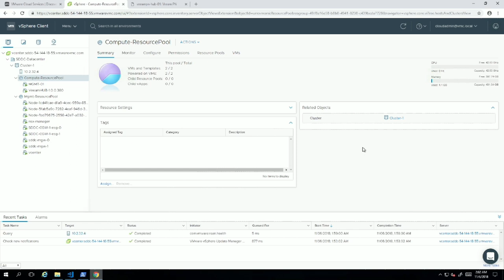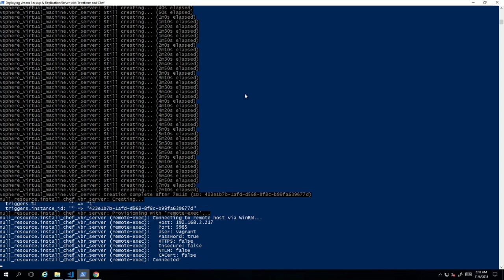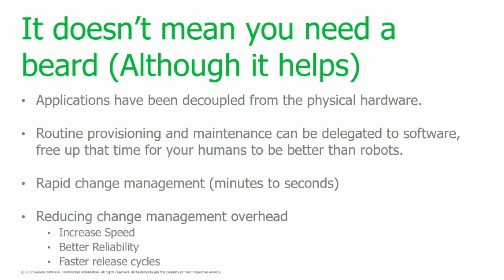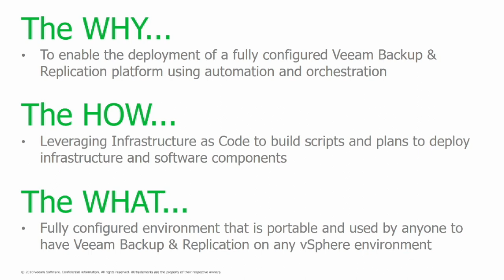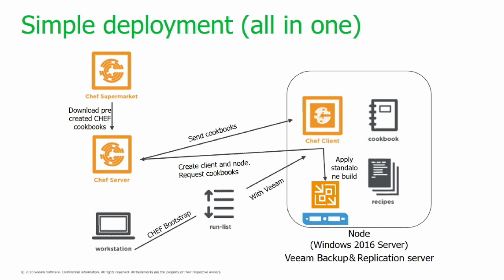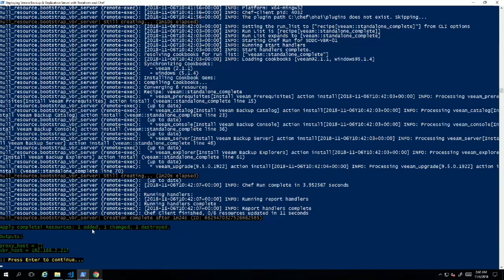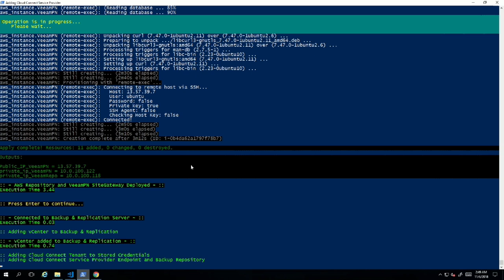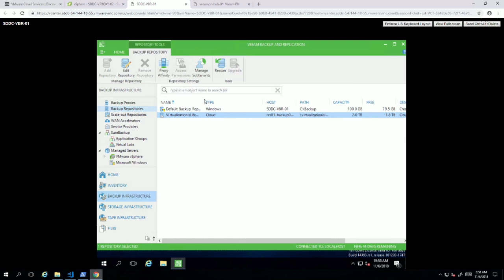Automation and Orchestration of Veeam & VMware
In this breakout session, Veeam Software's Michael Cade and Niels Engelen show us live demos on the automation and orchestration of Veeam & VMware.